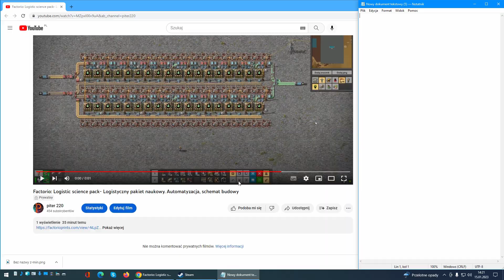Factorio: Logistic science pack- Logistyczny pakiet naukowy. Automatyzacja, schemat budowy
Schemat